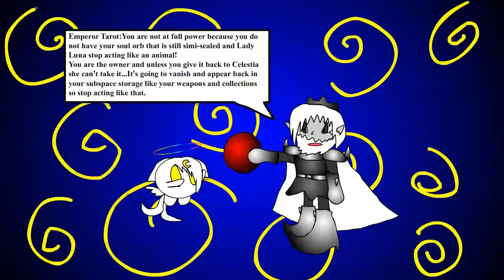Fairy Wars Celestia Zodiac Arc SEASON FINALE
The final chapter of the series is here.